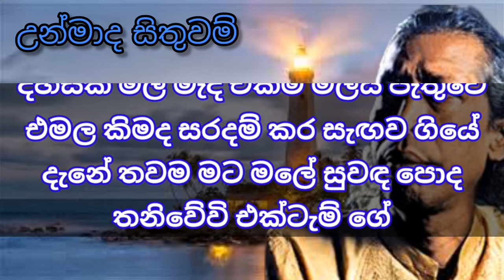Unmada Sithuwam | without voice | Gunadasa Kapuge | karaoke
Artist 👇
Gunadasa Kapuge

keywords 👇
unmada sithuwam
unmada sithuwam without voice
unmada sithuwam karaoke
unmada sithuwam song lyrics
ektemge without voice
ektemge karaoke
ektam ge
eltam ge without voice
එක්ටැම් ගේ
උන්මාද සිතුවම්